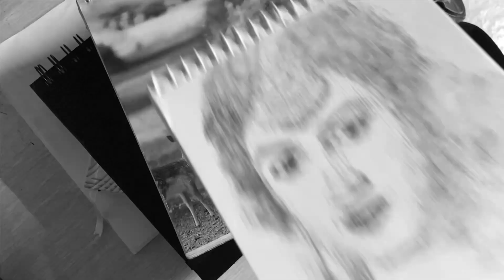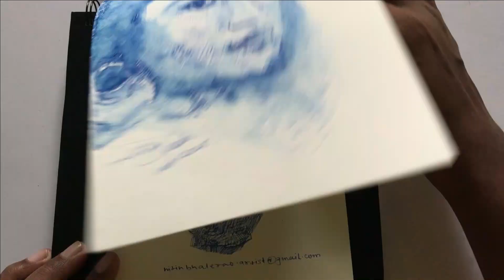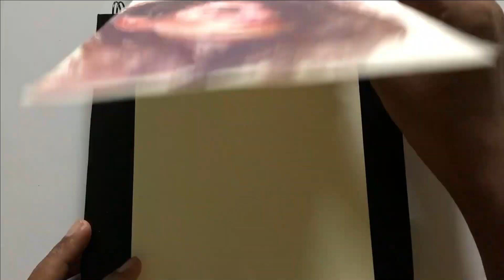Sketchbook Tour | sketchaini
in this video i share my old one sketchbook, i was done this work on 2020, that time i was use blue ink pen for head study sketch, sketching is my all time favorite topic.
if you like my sketchbook tour please comment on below then i will share my 2nd sketchbook tour also. thank you.